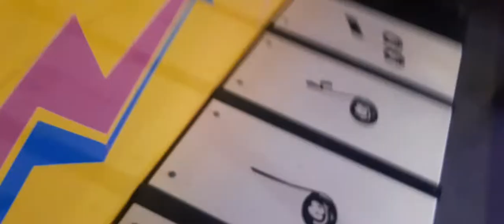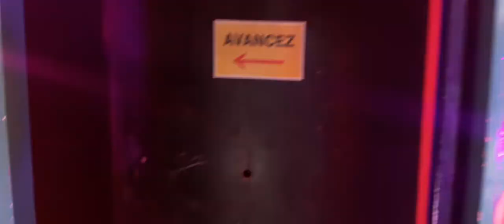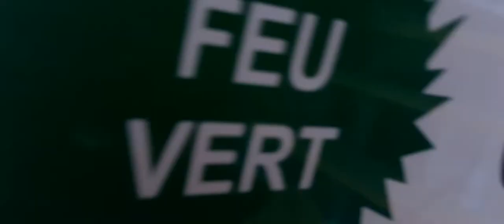palais du rire fete foraine de Noël cannes 2021 avec fk12